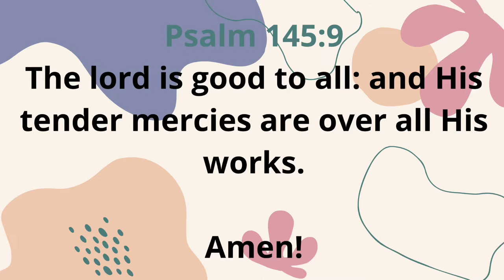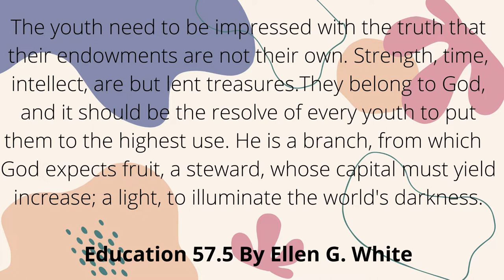Sabbath Sing-A-Long with Rachael | Raw Hymns | SDA - 317 Lead me to Calvary + 1 & Encouragement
Happy Sabbath to you all. May God bless you as you join us in worship and Sing A Long.

Remember to pray for me. I’ll pray for you.